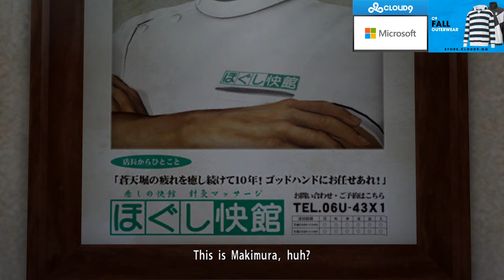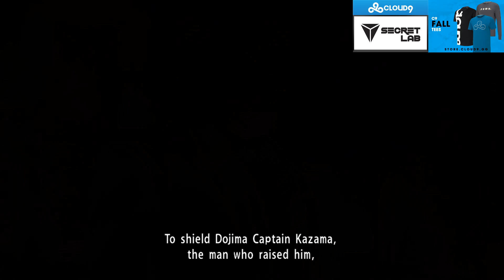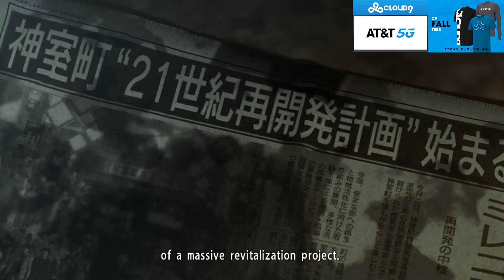SingSing Yakuza 0 Gameplay (Ep.04)